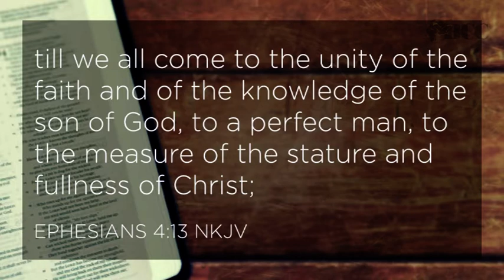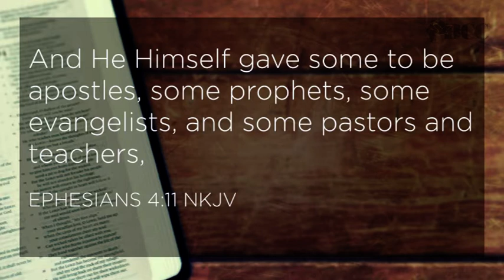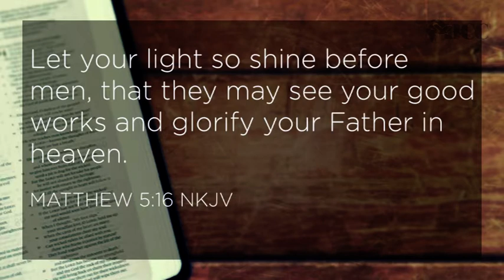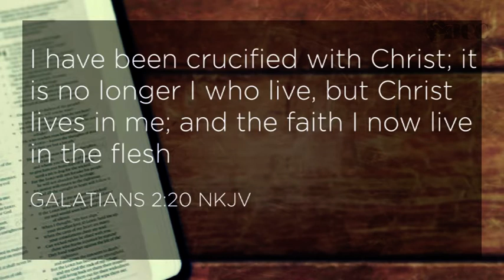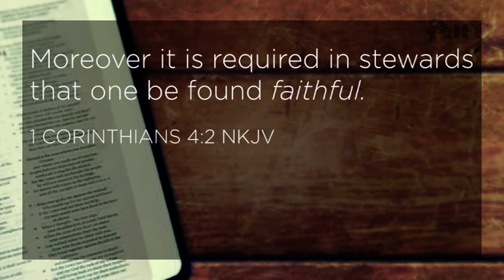Ministry - Part 2 : Enabling Your Ministry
Bible Study on Faith Foundations Course
Topic : Ministry